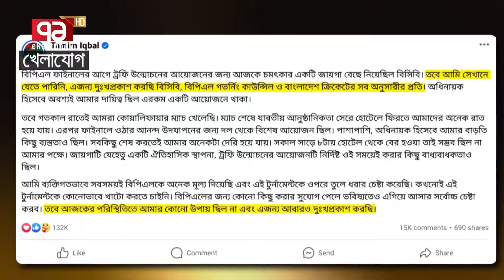তামিম যা পারেন, পারে না অন্য কেউ, এমনি এমনি তো লোকে বলে না 'কলিজাওয়ালা খান'! Sports News | Khelajog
তামিম যা পারেন, পারে না অন্য কেউ, এমনি এমনি তো লোকে বলে না 'কলিজাওয়ালা খান'!

Bangabandhu Satellite Parameter:
Satellite: BS1
Orbital Position: 119.1 ͦ  East
Polarization: Horizontal
Frequency: 4600MHz
Modulation: 8PSK
FEC: 2/3
Symbol Rate: 30,000
DVB-S2